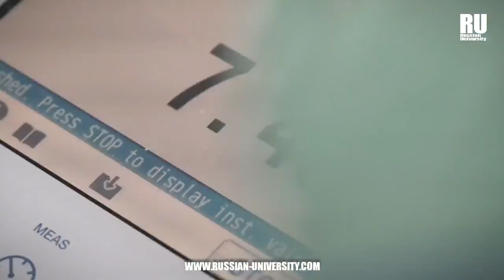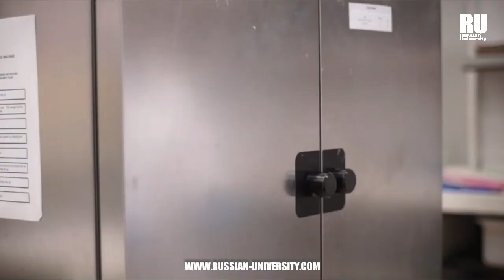VACUNA COVID 19 RUSIA ESPERA PRODUCIR 2 MILLONES DURANTE EL 2020 |Estudia en Rusia|Medicina en Rusia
Los avances en la vacuna anti covid-19 continúan. Una vez que ya se aprobó su aplicación en los próximos meses se incrementaran las dosis disponibles. Según reportes del medio de comunicación Sputnik en su versión en Español, El Ministro de industria y comercio de Rusia Denis Manturov informó que antes del 2020 se producirán 2 millones de vacunas.